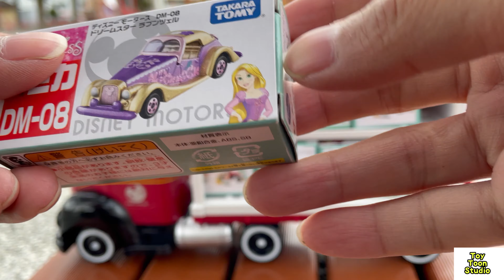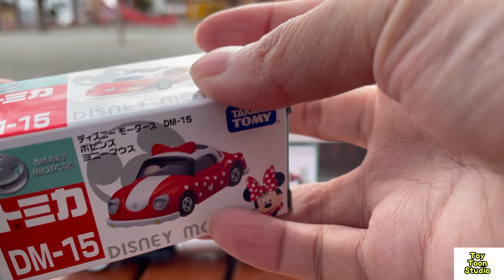カーズ CARS cars おもちゃ TOY ディズニー DISNEY トミカ ピクサー 紹介 公園 park 可愛い かわいい Disney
子供も大人も大好きトミカやカーズ、はたらくくるまがたくさん出てきます！
There are many Tomica, Cars, and working cars that both children and adults love!

Toy Toon Studio  トイトゥーンスタジオ

☆関連動画
【コマ撮り】公園でマリオカートを使ってコマ撮りしてみた！　I tried time-lapse photography using Mario Kart in the park!【マリオ】【アニメ】

【桜】 大渋滞！カーズの仲間、メーターに大注目！ Heavy traffic jam! In a company of cars and a meter, big attention!【トミカ】

【夜】夜の公園でカーズの仲間が、すべり台をすべるよ！Cars friends slide on the slide in the park at night!

【すべり台】  カーズの仲間がすべり台で遊ぶよ！Cars friends on the slide!【ピクサー】